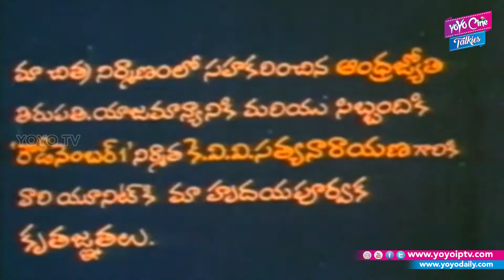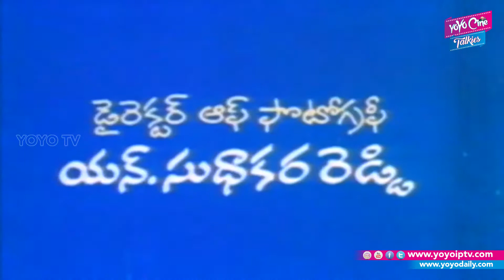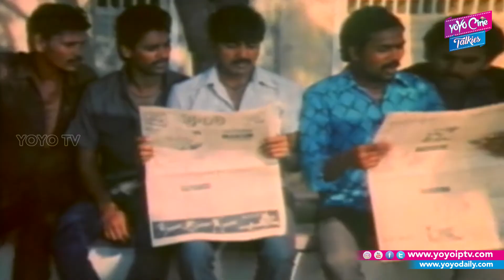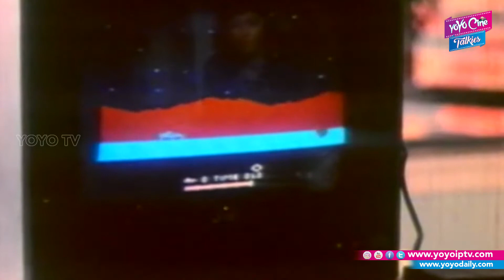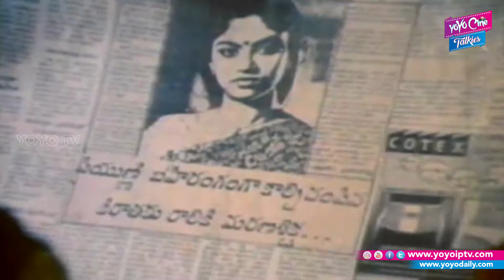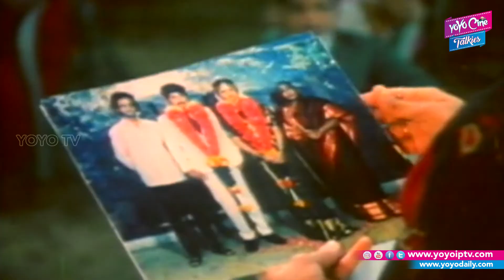Bazaar Rowdy Telugu Full Movie | Mahesh Babu | Ramesh Babu | Gautami || YOYO Cine Talkies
Bazaar Rowdy Telugu Full Movie  Mahesh Babu, Ramesh Babu,  Gautami..

Cast :
Mahesh Babu
Ramesh Babu
Gautami
Director: A. Kodanda Rami Reddy
Producer: U. Suryanarayana Babu
Writer: G. Sathyamurthy
Language: Telugu

Mahesh Babu (born Mahesh Ghattamaneni on 9 August 1975) is an Indian actor, producer, media personality, and philanthropist known for his works in Telugu cinema. He owns the production house G. Mahesh Babu Entertainment Pvt. Ltd. The younger son of veteran Telugu actor Krishna, Mahesh made his cameo as a child artist in Needa (1979), at the age of four, and acted in eight other films as a child artist. He made his debut as a lead actor with Rajakumarudu (1999) and won the State Nandi Award for Best Male Debut.

Mahesh received breakthrough with the supernatural drama Murari (2001), and the action melodrama Okkadu (2003). He went on to act in other commercially successful films such as Athadu (2005), Pokiri (2006), Dookudu (2011), Businessman (2012), Seethamma Vakitlo Sirimalle Chettu (2013), 1: Nenokkadine (2014), Srimanthudu (2015) which rank among the List of highest-grossing Telugu films. To date, he has won seven Nandi Awards, five Filmfare Awards, three CineMAA Awards, three South Indian International Movie Awards and one International Indian Film Academy Award.